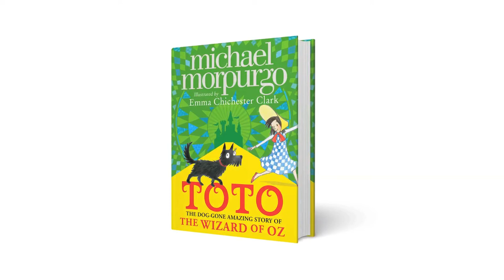Michael Morpurgo - Is 'Toto' True To The Wizard of Oz?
The nation's most beloved storyteller Michael Morpurgo talks to us about his new book 'Toto: The Dog-Gone Amazing Story of The Wizard of Oz'.

Michael tells us how the narrative of Toto fits in with the original Wizard of Oz story.